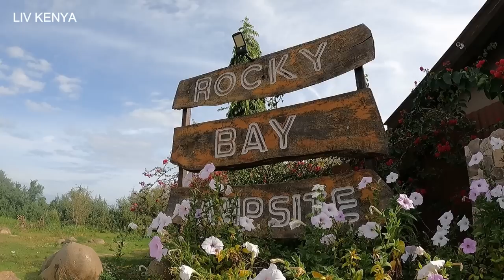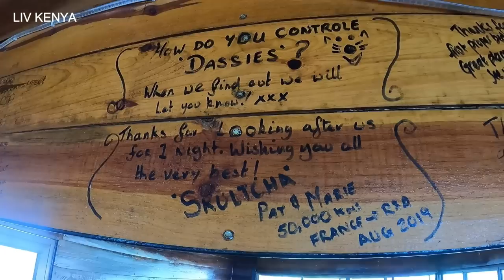Part 4 | ROAD TRIP FROM MOMBASA KENYA TO KIGALI RWANDA | FINALLY WE ARE IN RWANDA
We started this road trip from Mombasa Kenya heading to Kigali Rwanda. We have made several stops exploring different towns and are finally in Kigali the capital city of Rwanda. enjoy.

I have also tried other adventures such as snorkeling in WASINI ISLAND on the video in this